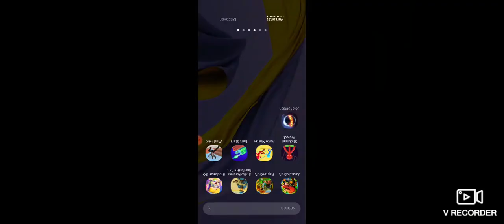11 December 2020